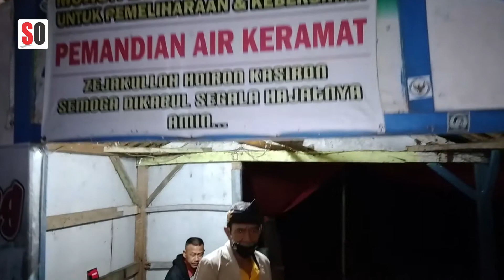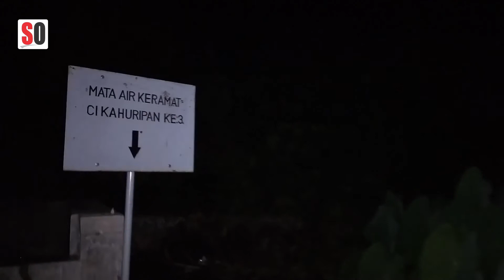Malam Jumat Kliwon Mandi Kembang di Mata Air Tujuh Pancuran Dayeuh Luhur